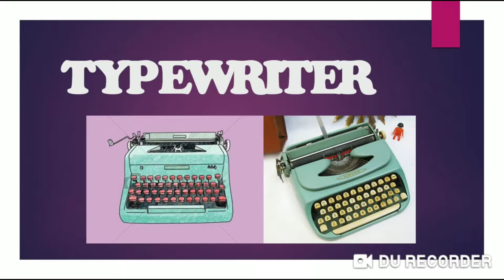SPEAKING Juanita Gutiérrez Moreno